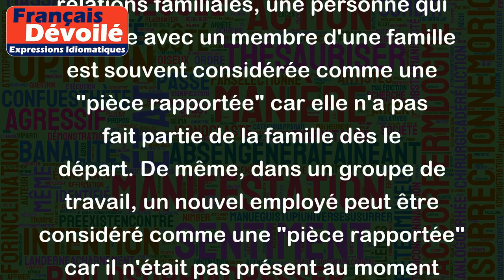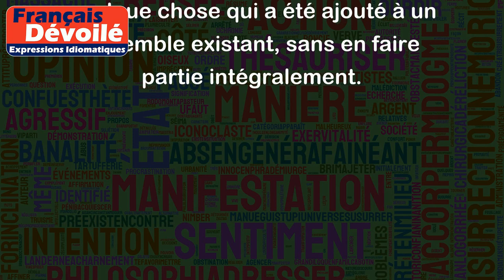Pièce rapportée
Le terme "pièce rapportée" désigne une personne ou une chose ajoutée à un ensemble préexistant et qui ne fait pas partie intégrante de cet ensemble. En d'autres termes, une pièce qui est ajoutée ou incorporée à quelque chose, mais qui ne fait pas partie de l'ensemble initial.
Par exemple, dans le contexte des relations familiales, une personne qui se marie avec un membre d'une famille est souvent considérée comme une "pièce rapportée" car elle n'a pas fait partie de la famille dès le départ. De même, dans un groupe de travail, un nouvel employé peut être considéré comme une "pièce rapportée" car il n'était pas présent au moment où l'équipe a été formée.
Par ailleurs, dans le domaine de l'artisanat, une pièce rapportée fait référence à une pièce rajoutée pour remplacer une partie manquante d'un objet. Par exemple, un objet en céramique ayant subi une ébréchure peut nécessiter une nouvelle partie, appelée "pièce rapportée", pour le restaurer.
En somme, le terme "pièce rapportée" est souvent utilisé pour décrire quelque chose qui a été ajouté à un ensemble existant, sans en faire partie intégralement.